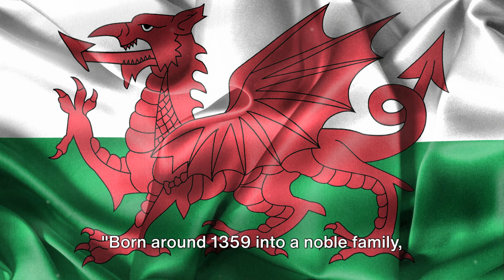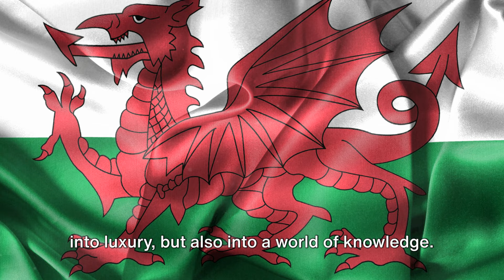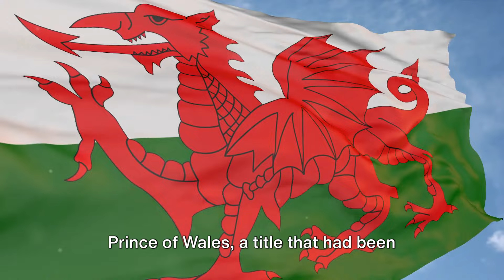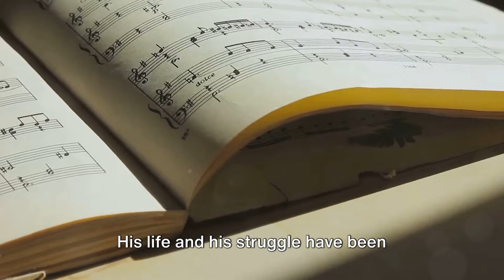The Last Welsh Prince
"Explore the life and legacy of Owain Glyndŵr, the last native Prince of Wales, in this video. Discover his fight for Welsh independence and lasting impact on Welsh culture. Join us in celebrating this true Welsh hero and share his inspiring story with others."

Português: "Explore a vida e o legado de Owain Glyndŵr, o último príncipe galês nativo, neste vídeo. Descubra sua luta pela independência do País de Gales e seu impacto duradouro na cultura galesa. Junte-se a nós para celebrar este verdadeiro herói galês e compartilhe sua inspiradora história com outros."

Español (Spanish): "Explora la vida y el legado de Owain Glyndŵr, el último príncipe galés nativo, en este video. Descubre su lucha por la independencia de Gales y su impacto duradero en la cultura galesa. Únete a nosotros para celebrar a este verdadero héroe galés y comparte su inspiradora historia con otros."

Français (French): "Explorez la vie et l'héritage d'Owain Glyndŵr, le dernier prince gallois natif, dans cette vidéo. Découvrez sa lutte pour l'indépendance du Pays de Galles et son impact durable sur la culture galloise. Rejoignez-nous pour célébrer ce véritable héros gallois et partagez son histoire inspirante avec d'autres."

Deutsch (German): "Entdecken Sie das Leben und Vermächtnis von Owain Glyndŵr, dem letzten einheimischen Prinzen von Wales, in diesem Video. Erfahren Sie mehr über seinen Kampf für die Unabhängigkeit von Wales und seinen bleibenden Einfluss auf die walisische Kultur. Feiern Sie mit uns diesen wahren walisischen Helden und teilen Sie seine inspirierende Geschichte mit anderen."

Italiano (Italian): "Esplora la vita e l'eredità di Owain Glyndŵr, l'ultimo principe gallese nativo, in questo video. Scopri la sua lotta per l'indipendenza del Galles e il suo impatto duraturo sulla cultura gallese. Unisciti a noi per celebrare questo vero eroe gallese e condividi la sua storia ispiratrice con gli altri."

OUTLINE:
00:00:00 The World of Owain Glyndŵr
00:00:57 The Rising Star
00:01:55 The Welsh Revolt
00:02:53 The Fall and Legacy of Owain Glyndŵr
00:03:49 Recap and Summary